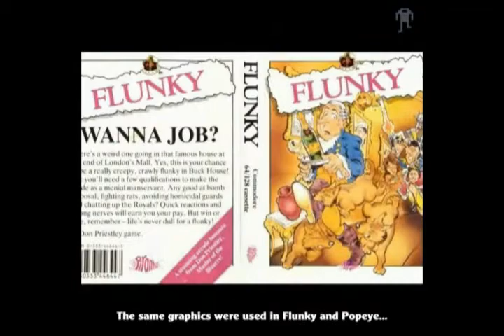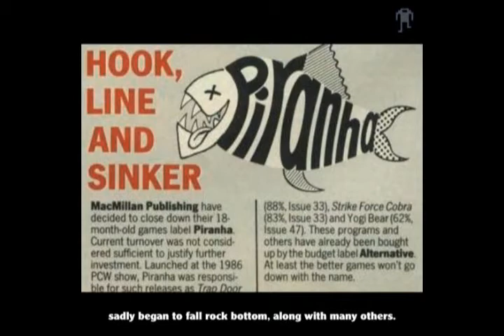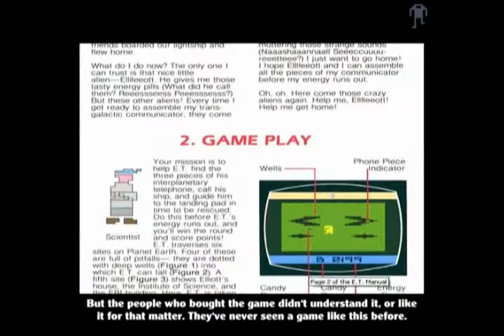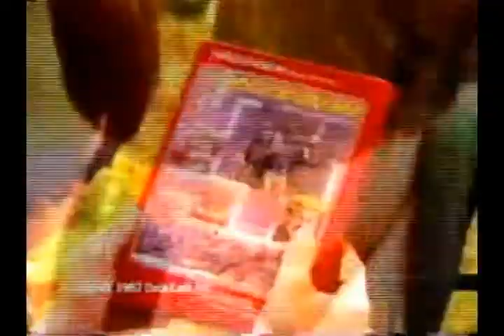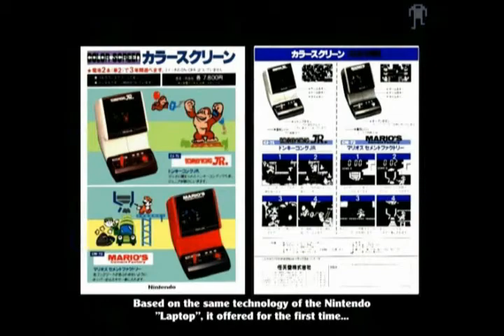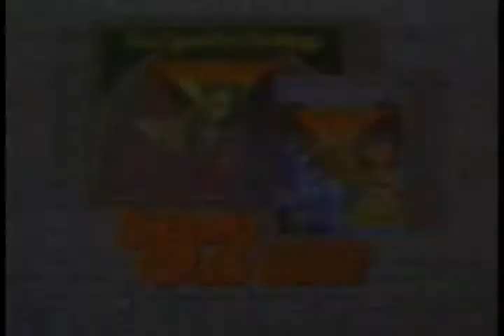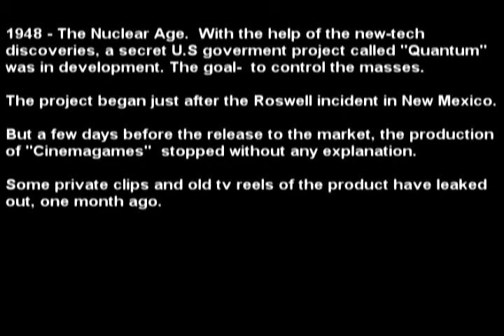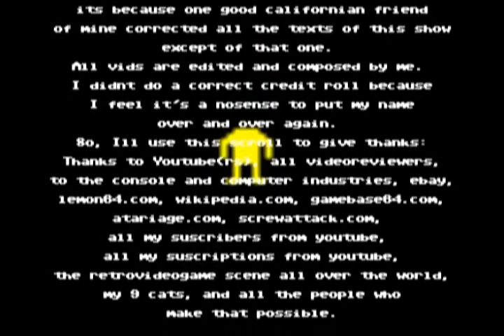Destroy the Humanoid Season 1, Ep 1 Retroware TV 480p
Destroy the Humanoid
Great work by Daniel Melendez (Retroware TV).